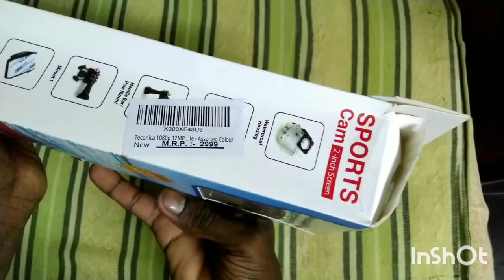Unboxing And Review, Cheapest Action Camera From Amazon @₹599/-🔥.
Unboxing Cheapest Action Camera.

Link to buy the product